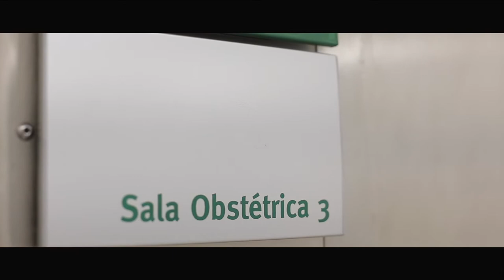MINI-TRAILER "O nascimento do Miguel"